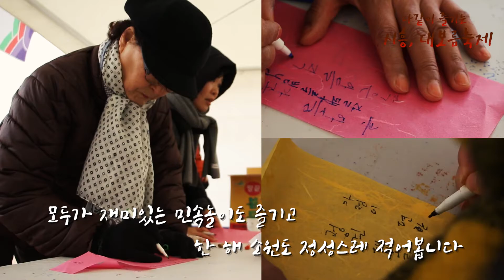[시흥시] 2016 정월대보름 한마당 (2.22)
지난 2월 22일은 정월대보름이었는데요. 각자 어디서 정월대보름을 즐기며 소원 비셨나요??
시흥에서도 정월대보름 축제가 있었는데요. 갯골생태공원 잔디마당에서 다양한 민속놀이와 더불어 공연,전시... 그리고 대망의 달집태우기까지 풍성하게 채워졌다고 합니다.
말로만 들어서는 안되겠죠? 영상으로 어제의 열기를 담아왔습니다.

■ 기획 : 시흥시 시민소통담당관 우정욱
■ 촬영 : 박현후, 복은정
■ 편집 : 복은정
■ 제작 : 시흥시